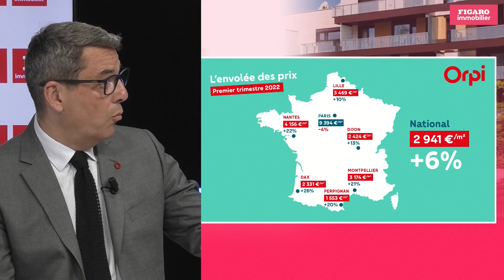Evolution des prix. Guillaume Martinaud, président ORPI